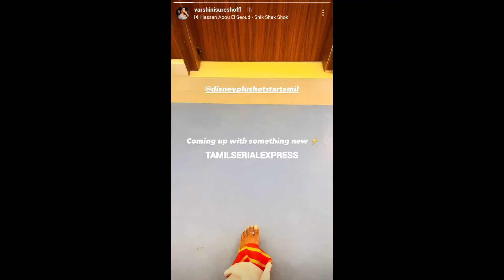Prime Time Heroine New Beginning.. Finally New Project Update😍❤